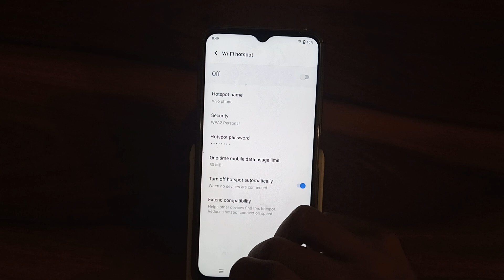how to change hotspot password in vivo t1 device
Secret settings
Cool new features
Update settings
Problem solve

change hotspot password in vivo t1 device
how to hotspot password change in vivo T1 device
hotspot password change in vivo T1 device
how to Vivo T1 device change hotspot password
Vivo T1 device change hotspot password